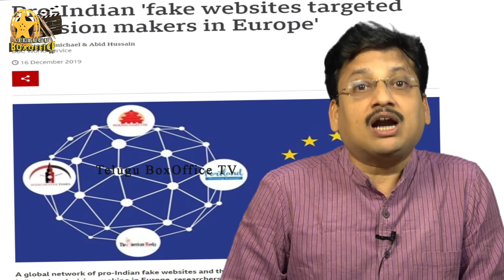ఈ నాలుగు విధానాలు ఏమిటి What Are The Four Methods